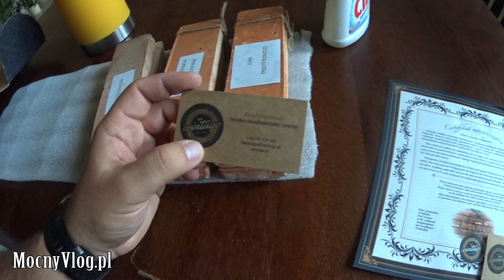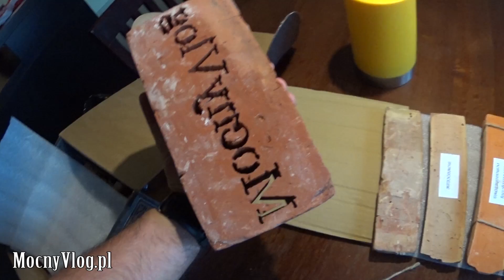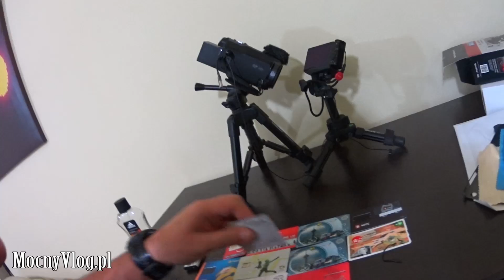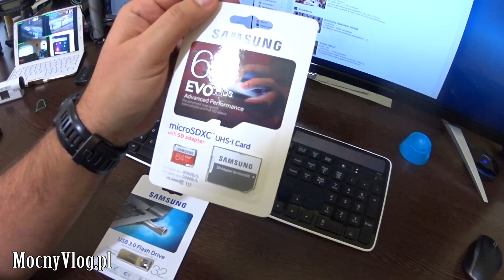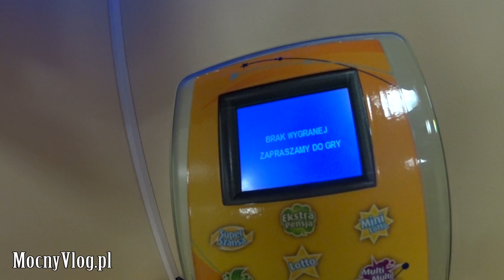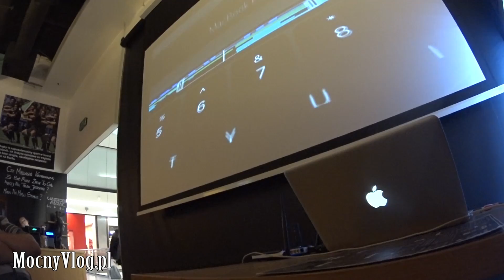Apple Burger za 10 zł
Jeżeli nie możesz wysłać czegoś mailem wyślij pocztą (nie kurierem):
MocnyVlog.pl
25-113 Kielce 3